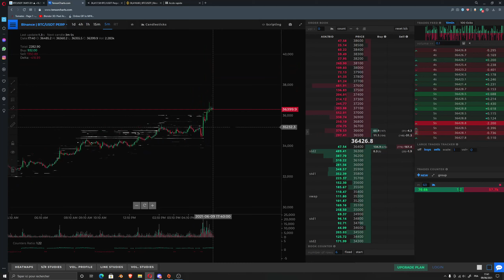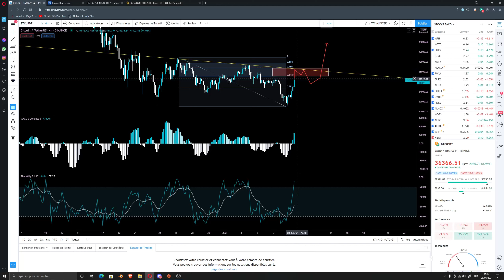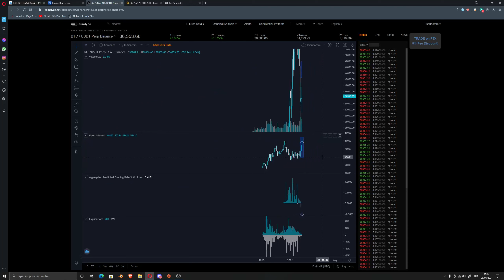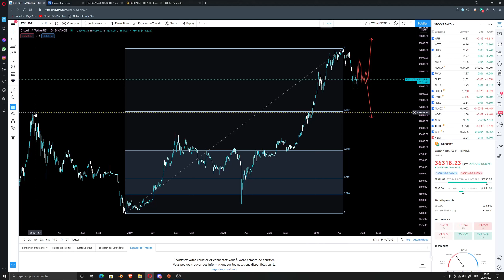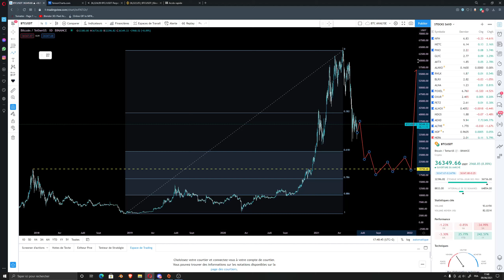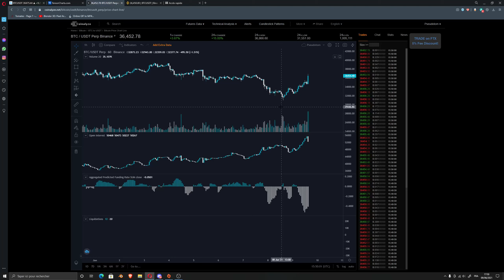BITCOIN SHORT SQUEEZE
Bienvenue sur la chaine Pixelcoin,
Cette chaine à vocation à traiter quotidiennement de l'actualité des cryptomonnaies, des stocks, et divers produits financiers !
Si vous souhaitez voir l'analyse technique de votre token préféré, n'hesitez pas à poster son nom dans les commentaires et je ferais
une vidéo dessus !

Cette chaine n'a pas vocation à proposer des conseils en investissement. Vous êtes responsables de vos choix.